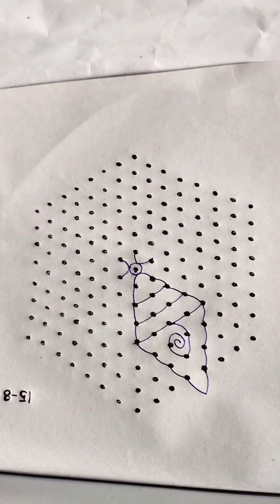15-1-8 చుక్కల ముగ్గు # చిన్న ముగ్గుచిన్న వాకిలి ముగ్గుeasyrangoli